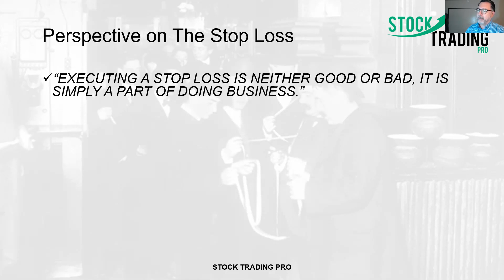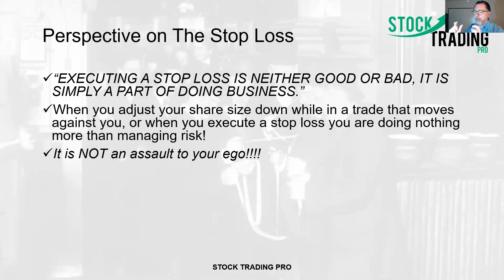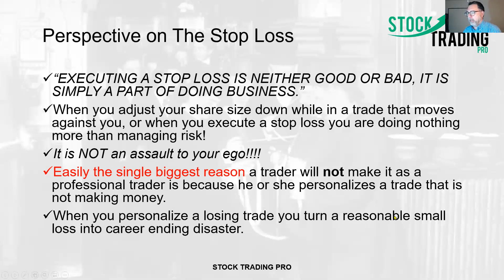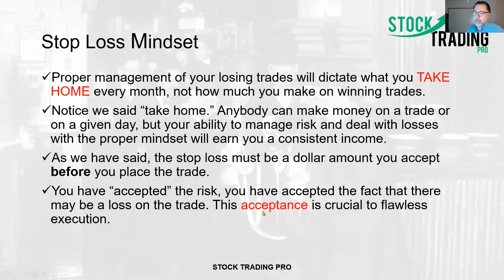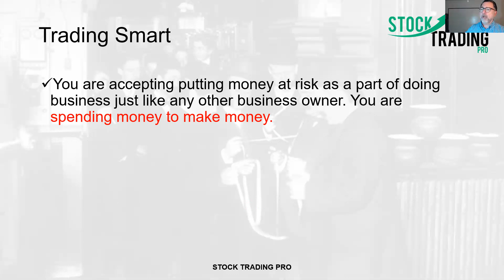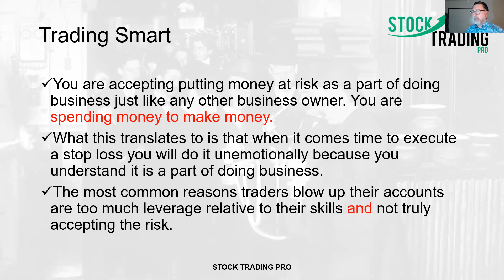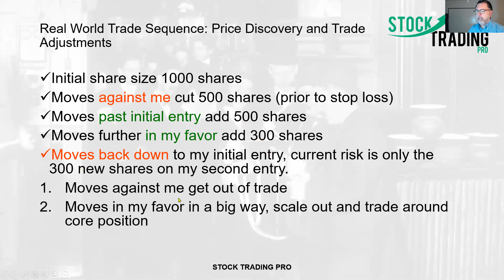Stock Trading Tactics | The Stop Loss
In today's episode of Stocks for Breakfast we discuss how to professional traders use the stop loss to maintain consistent account growth.

How Winning Traders Correctly Use the Stop Loss

You are accepting putting money at risk as a part of doing business just like any other business owner. You are spending money to make money.

What this translates to is that when it comes time to execute a stop loss you will do it unemotionally because you understand it is a part of doing business.

The most common reasons traders blow up their accounts are too much leverage relative to their skills and not truly accepting the risk.